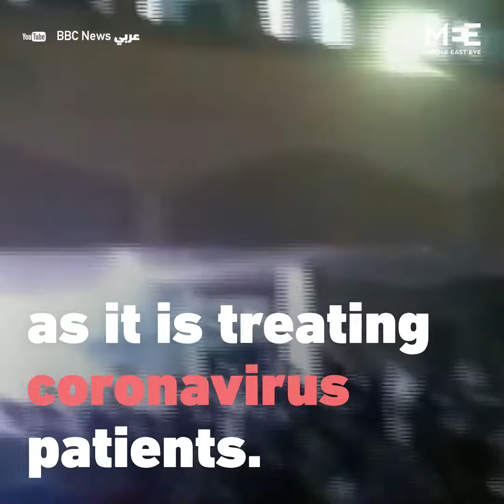Iraq: Oxygen canister shortage leads to chaos as coronavirus cases increase.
Oxygen canisters and hospitals are being stormed by relatives of infected patients in the governorate of Dhi Qar in southern Iraq, as oxygen shortages increase, amid a rise in the number of coronavirus infections.